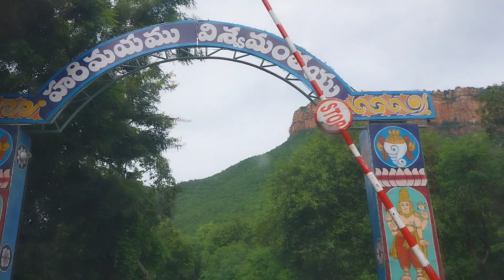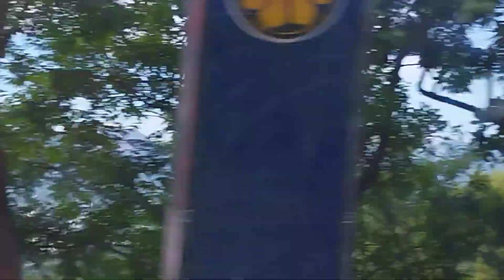Tirupathi to Thirumala Car ride